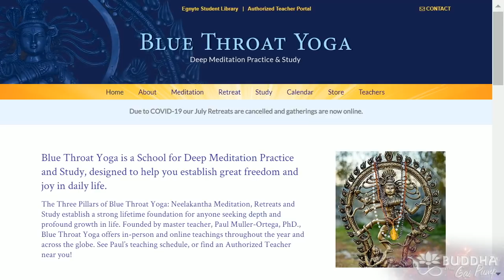Paul Muller-Ortega - 2nd Buddha at the Gas Pump Interview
Chapters:
00:00:00 - Introduction to Buddha at the Gas Pump
00:04:45 - Symbolic Forms of Goddesses and the Teacher Prajanaka Abhinavagupta
00:08:59 - The Formulation of Nilakanta Meditation
00:13:22 - The Meaning and Importance of Mantras
00:17:25 - The Activation of Mantras with Consciousness
00:21:53 - The Potency and Vibratory Frequency of Consciousness
00:26:18 - The Power of Mantra and Introversive Meditation
00:31:31 - The Increase of the Ananda Value
00:36:03 - The Shaiva Tradition and the Malas
00:40:35 - The Activity of Consciousness and Relatively Real Appearances
00:44:53 - The Subtle Attitude Towards Creation
00:49:59 - The Different Approaches of Renunciates and Householders
00:54:05 - Encounters with Ramana Maharshi
00:58:12 - The Wave of Freedom and Transformation
01:02:18 - Natural Awakening and the Impact of Grace
01:06:33 - The Difficulty of Liberated Individuals
01:10:38 - Turiya and Turiyatita States
01:15:24 - The Divya Chakshu and Celestial Perception
01:19:42 - The Value of Substandard Teachers
01:23:33 - The Value of Knowledge in Attainment
01:27:39 - Understanding the madhya space in meditation
01:31:45 - The Sequences of Reality and Evolution
01:36:25 - The Yoga Vasishta as a Syncretistic Text
01:40:38 - Cult Mentality and Lack of Discrimination in Today's World
01:44:55 - Spiritual Perspectives on Planetary Awakening
01:49:19 - The Transformation of Understanding and the Re-blossoming of Spirituality
01:53:39 - The Churning of the Ocean of Milk
01:57:51 - Making the Maximum Use of Time
02:01:39 - The Significance of Aum and its Use as a Mantra
02:05:35 - The Subtle Levels of Reality
02:09:00 - Concluding Remarks

Paul Muller-Ortega, Ph.D., the founder of Blue Throat Yoga, is an internationally recognized meditation teacher, and one of the world’s most highly respected academic scholars in the field of Indian Religion and Hindu Tantra.

Paul is passionate and devoted to teaching students how to access their truest Self, and to offer the knowledge base to understand and support that experience. He has led hundreds of meditation retreats, offered a vast array of study courses, translated and provided commentary on many of the most inspired sacred texts of the Śaiva-Śākta tradition, and has personally trained over 40 Ācāryas as Authorized Teachers of Neelakantha Meditation.

Paul is uniquely qualified to offer these potent teachings, drawing upon the synergy of his long career as an academic scholar, his particular capacity to translate complex ideas and concepts into easily accessible and comprehensible understanding, and a personal history of deep meditation and extensive practice in the Śaiva-Śākta Tantra tradition.

Paul Muller-Ortega is the author of the highly acclaimed book, The Triadic Heart of Siva: Kaula Tantricism of Abhinavagupta in the Non-Dual Shaivism of Kashmir (Suny Series, Shaiva Traditions of Kashmir), in which he examines the “Heart” as the mystical core of Consciousness. He is also one of the co-authors of "Meditation Revolution", as well as numerous scholarly articles on aspects of Tantric Studies.